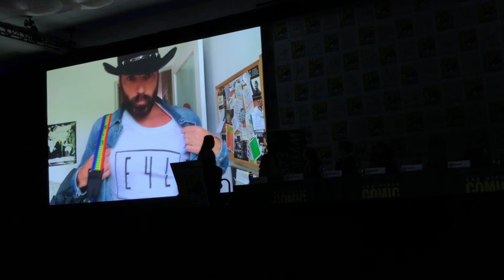SDCC Wynonna Earp Panel Melanie Scrofano, Katherine Barrell, Emily Andras